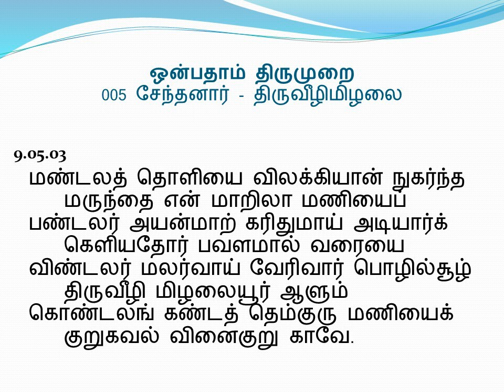9.05.03- ஒன்பதாம் திருமுறை - 9th Thirumurai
9.05.03 - சேந்தனார் - திருவீழிமிழலை